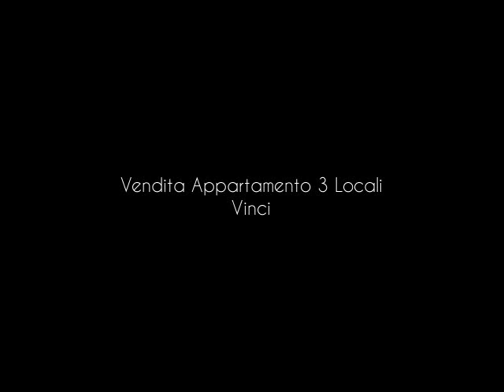Vendita Appartamento 3 Locali Vinci sovigliana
Rif.Ag. M/0411 - SOVIGLIANA - RIF. M/0411 - AD UN PASSO DAI SERVIZI, IMMERSO NEL VERDE DELLE COLLINE TOSCANE E DEI VIGNETI, APPARTAMENTO DI 80 MQ CON GIARDINO DI 200 MQ CA ALL'INTERNO DI BEL COMPLESSO COLONICO COMPLETAMENTE RISTRUTTURATO. L'immobile, al quale si accede tramite l'ampio e vivibile giardino privato, internamente e' cosi' composto: ingresso nella zona giorno con angolo cottura, disimpegno, camera singola, camera matrimoniale, ripostiglio e servizio igienico. Esternamente, corredano  ...